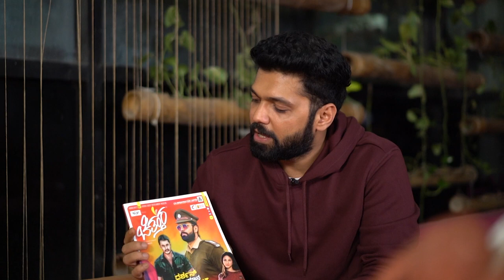ಅವರ ಜೊತೆ ಕೆಲಸ ಮಾಡೋದು ಎಷ್ಟೋ ನಟಿಯರ ಕನಸು। ಯಾರ ಬಗ್ಗೆ ಹೇಳಿದ್ದು ಗೊತ್ತ? Amrutha Iyengar | CHITTARA KANNADA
Amrutha Iyengar is a popular Actor. Latest movies in which Amrutha Iyengar has acted are Love Mocktail and Simha Hakida Hejje.
here amrutha iyengar share his cinema life and she talk about director suri and actor dhananjaya .